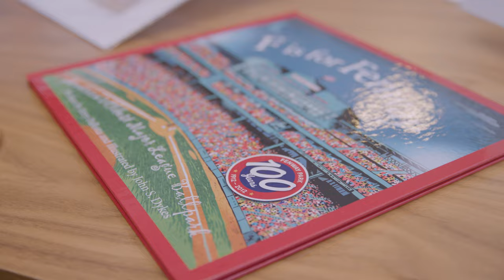John S. Dykes Illustration | Customer Stories | The Holiday Market at SnowPort | Constant Contact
Hear how freelance illustrator and fine artist John Dykes uses Constant Contact to support his small business marketing strategy at The Holiday Market at SnowPort and online.